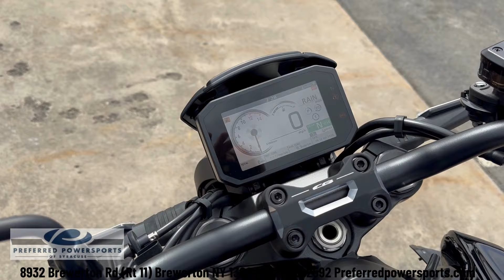CB 1000R Black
Preferred Powersports